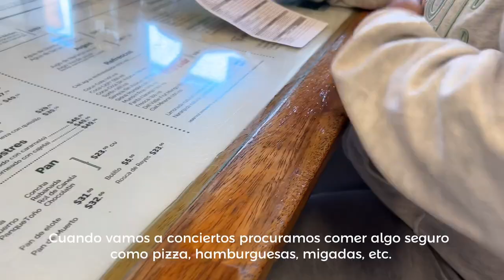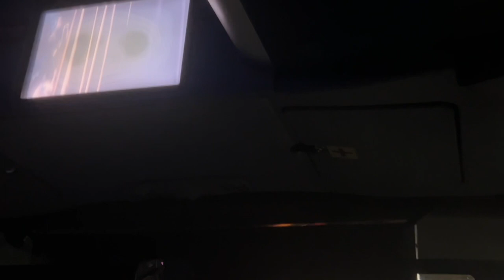✨Mini vlog 003 ✨ Vamos a ver a Twice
✨Vlog 003 ✨ Vamos a ver a Twice

Viajamos a CDMX para que mi prima viera a Twice de cerca ❤️‍🩹